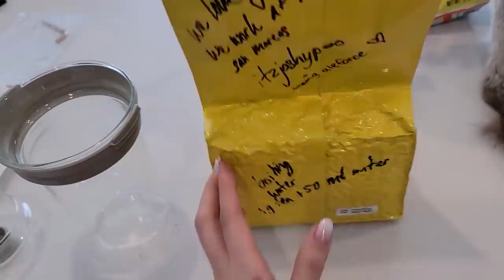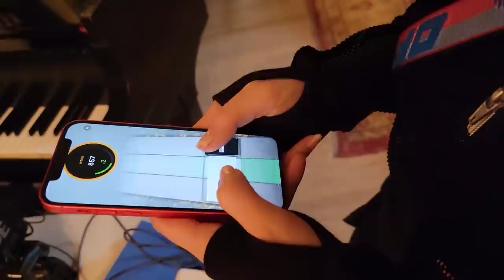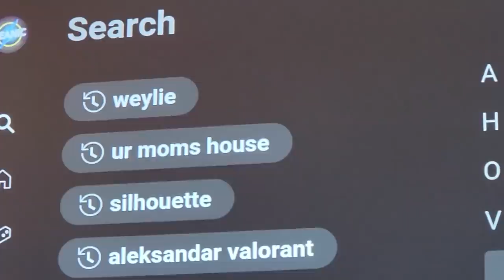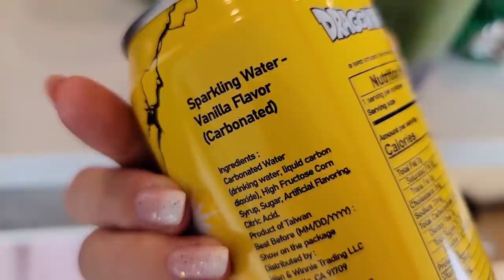a normal day with offlinetv | behind the scenes vlog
what we do for a normal day at offlinetv.. pls enjoy! :D